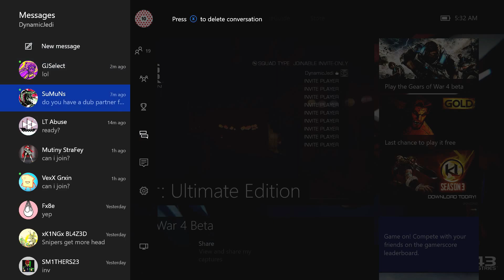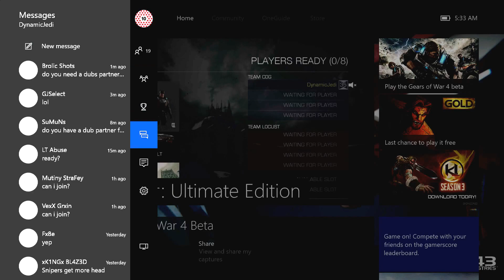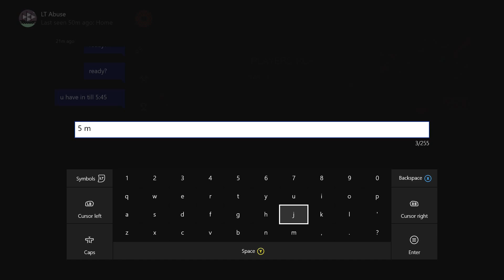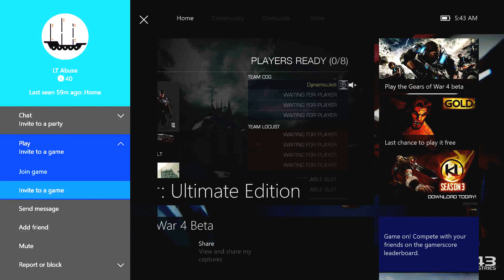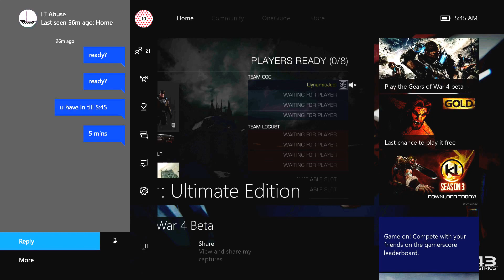Dispute vs LT Abuse Match ID 54917548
The person did not show up